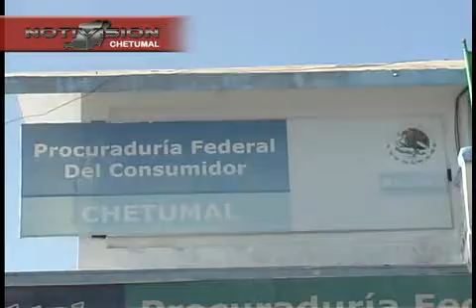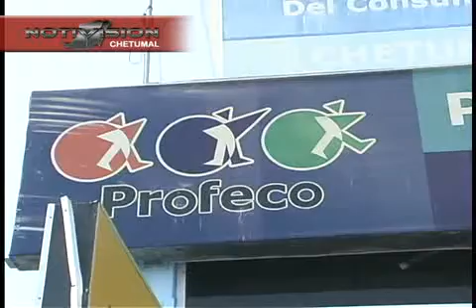PROFECO juanpablo CBUENA